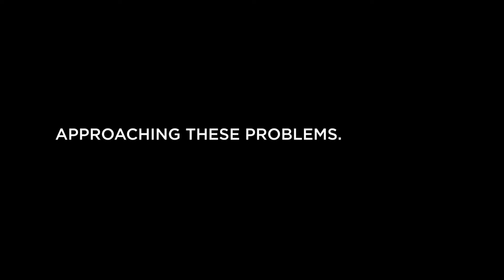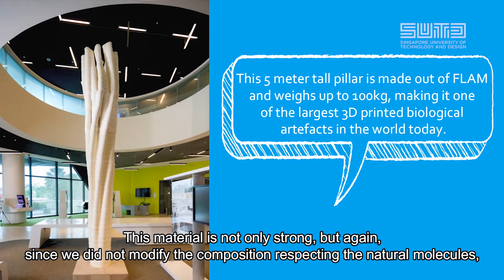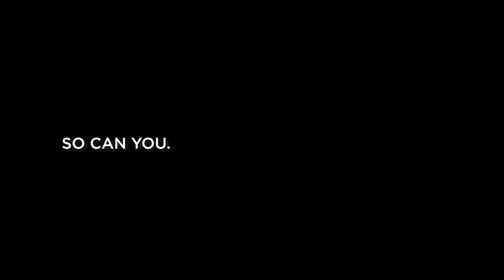MOE IvP Young Innovators’ Fair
Be inspired by the innovations of our faculty and students to address societal and environmental needs. Join us to change and build a better world by design.